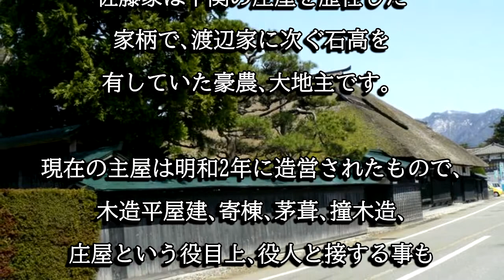佐藤家住宅（新潟県関川村）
佐藤家は代々庄屋を歴任した家柄で、渡辺家に次ぐ石高を有していました。佐藤家住宅は貴重な事から国指定重要文化財に指定されています。